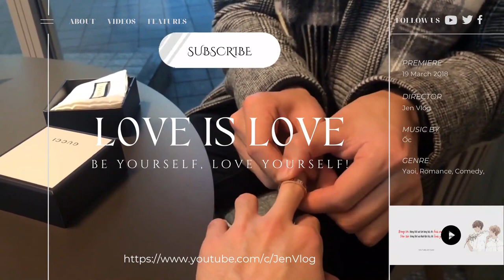[Engsub/BL] Sweet Jelly Kissing challenge | Haohao & Nienie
Douyin:
Haohao: @浩浩没吃饱
ID:  Hao010921
Nienie: @聂胡刘成
ID: Nhlc6969

Jen Vlog